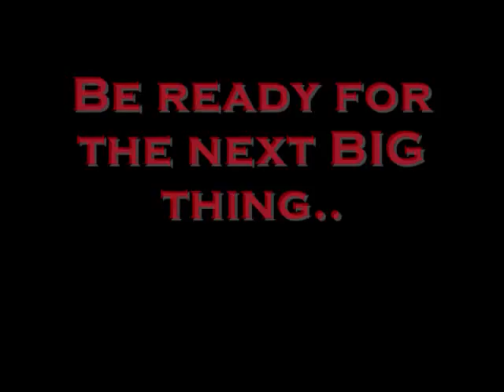Meeee0w - Double J Trailer